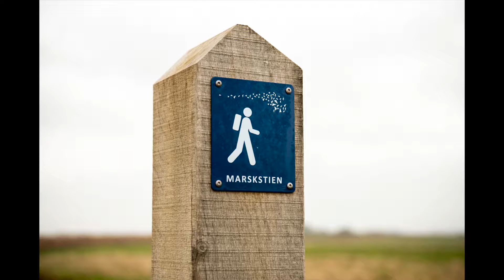3. søndag i advent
Tøndermarsk Initiativets adventskalender.
Her kan du møde grøblenissen Mark-Stig. Han er en rigtig pralhals, og det har bragt ham i en nisserlig trist situation. Han er på vej rundt i Tøndermarsken på sine små ben. Her kan du følge hans rejse.